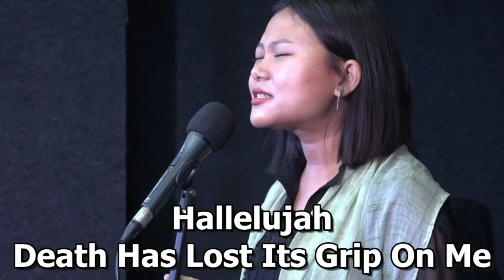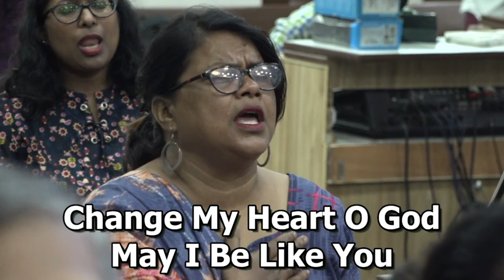|| Blessed Sunday Service [ English ] 23 October 2022 || Guest Speaker Rev. Stephen Moses